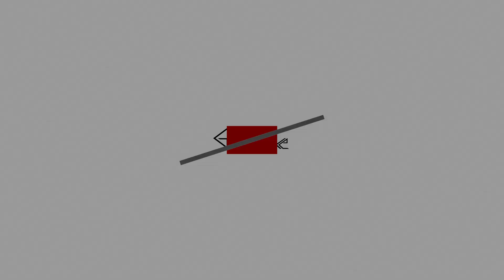ARK AUFS MAUL S2 #30 | Eine Bärige Sache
ARK AUFS MAUL STAFFEL 2
Das Projekt wurde von KKplay, GaTo und Ghostlike ins Leben gerufen.

Der Grundgedanke von Ark Aufs Maul ist simpel.
In Staffel 2 spielen 7 Teams ums überleben.
Jedes Team besteht aus 2 Spielern und zusammen haben sie 15 Leben.
Es herrscht Aufnahmepflicht!